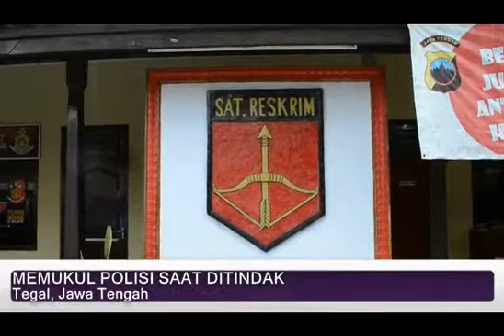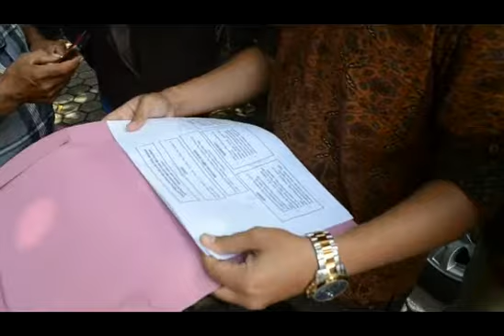Tidak Mau Ditilang Kedua Kakak-Beradik Memukul Polisi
Dua Bersaudara memukul petugas kepolisian lantaran tidak mau ditilang dan melakukan perlawanan hendak membawa kabur satu unit motor dinas polisi, satu minggu sebelumnya sepeda motor telah diamnakan oleh kepolisian karena tidak dilengkapi surat-surat.